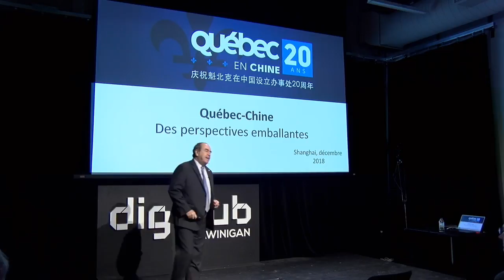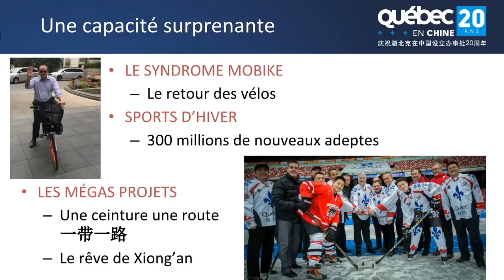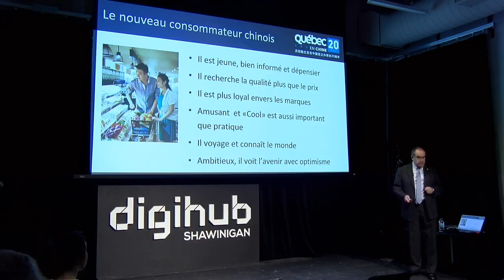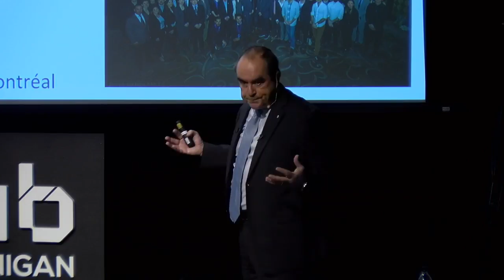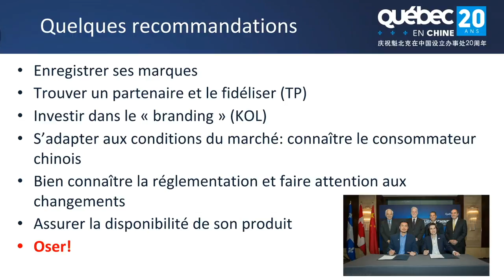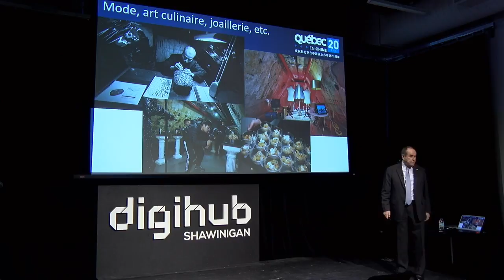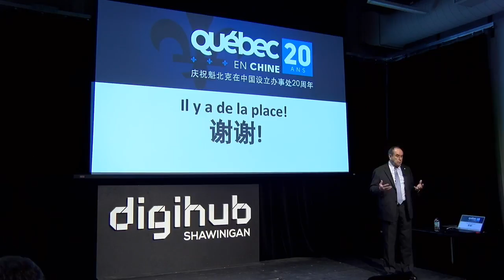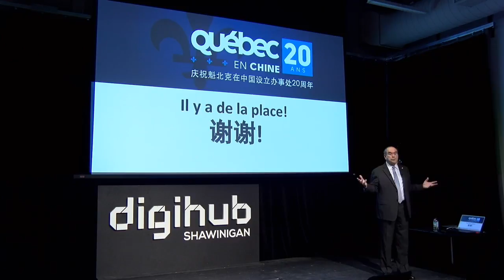Conférence du Hub-Jean-François Lépine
Nous avons l’honneur d’accueillir  Jean-François Lépine, Directeur des représentations du Québec en Chine(Beijing-Shanghai-Qingdao). Monsieur Lépine échangera sur les opportunités de développement entre le Québec et la Chine.